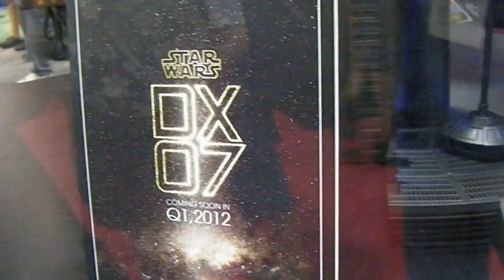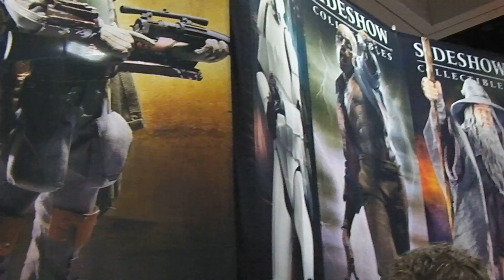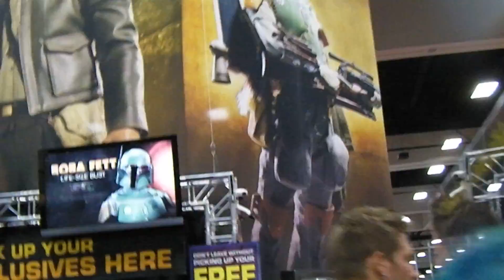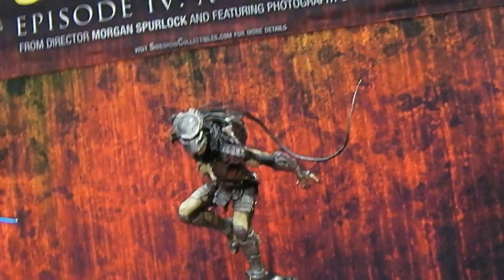SDCC 2011 Sideshow HOT TOYS DX Star Wars BESPIN LUKE SKYWALKER, G.I.JOE, PREDATORS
Another clip from the 2011 San Diego Comic Con at the Sideshow Collectibles booth.  Here you'll see the prototype Star Wars Bespin Luke Skywalker DX figure by Hot Toys and other Star Wars and G.I. Joe figures by Sideshow.  Also, some Predators Masks and statues, etc!